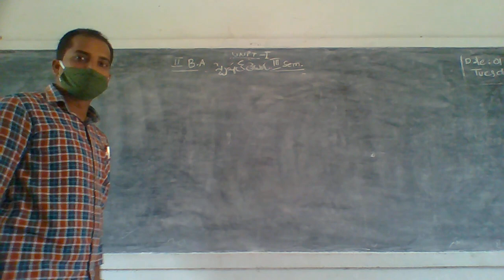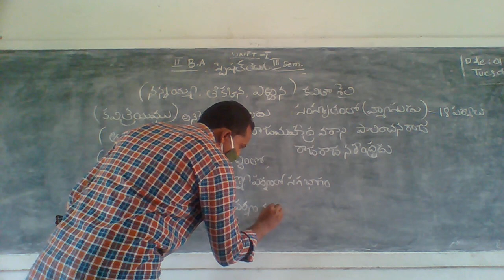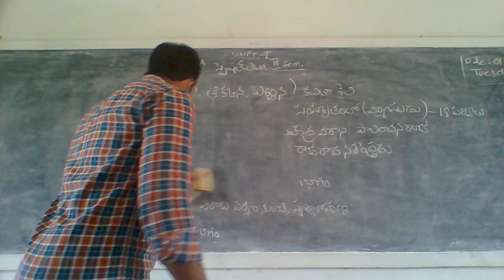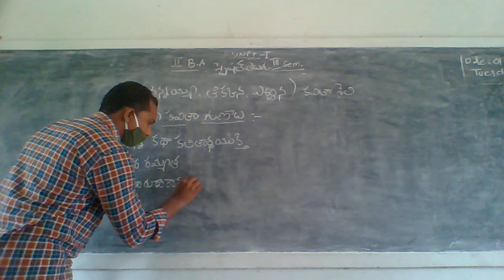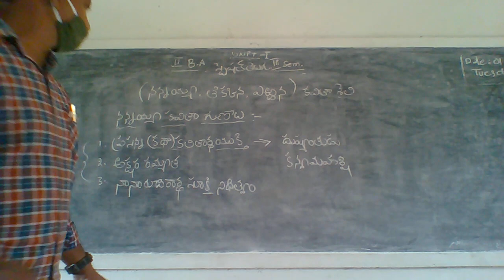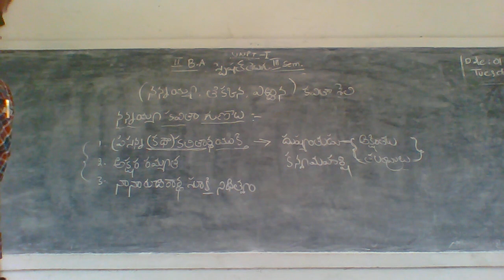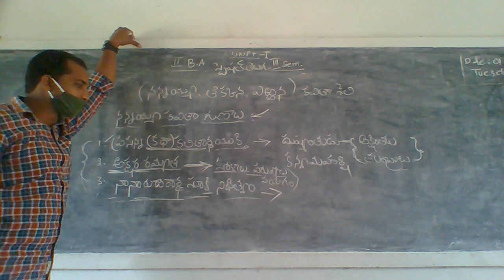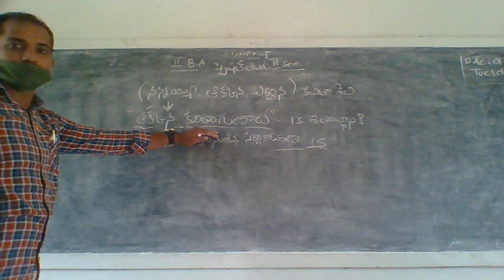II BA III Sem Special Telugu 02 12 2020